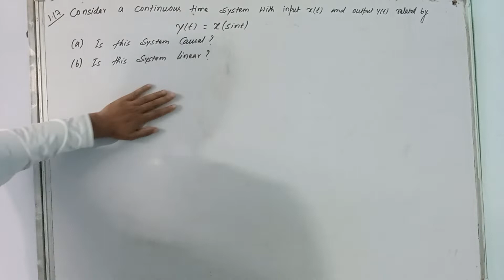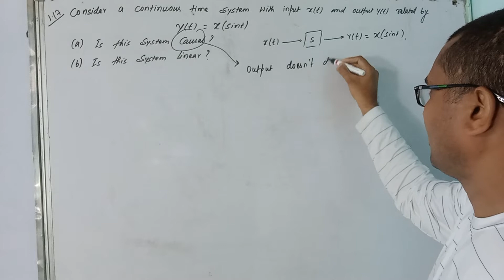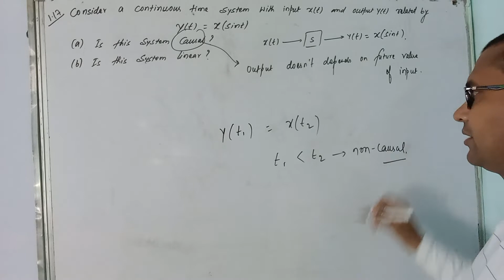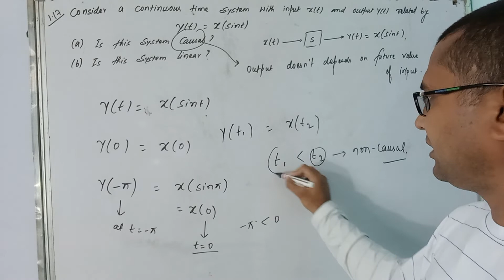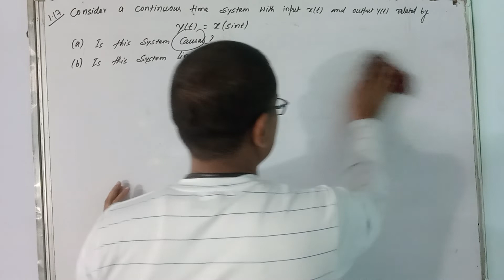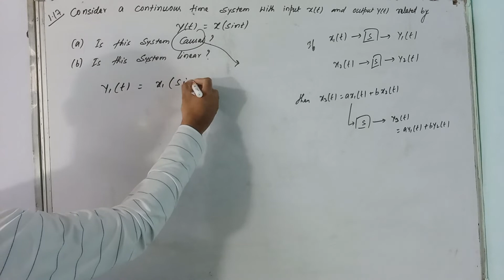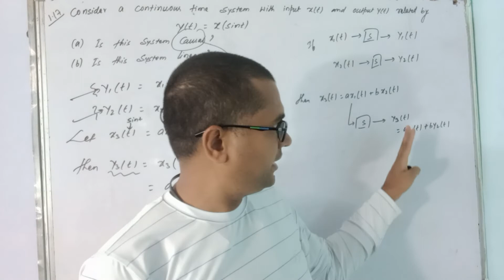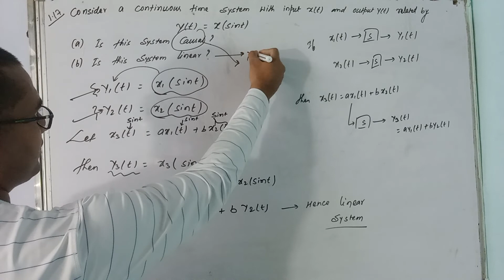Signals and Systems Basics-41| Chapter1|Solution of 1.17 of Oppenheim|How to check Causal|Linear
Solution of problem 1.17 of Alan V Oppenheim

Consider a continuous-time system with input x(t) and output y(t) related by

y(t) = x(sin(t)).

(a) Is this system causal?
(b) Is this system linear?